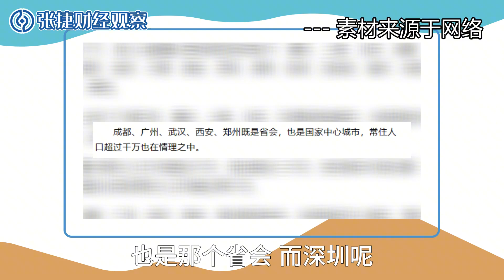【张捷杂谈】千万人口城市涌现与网络时代人流聚集